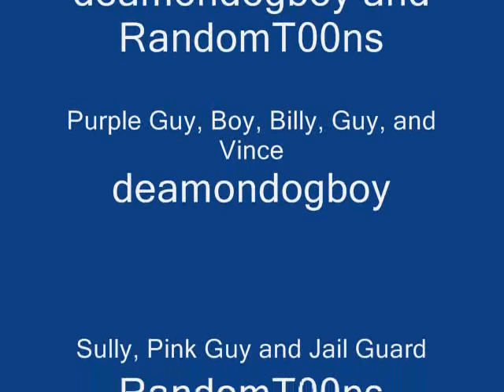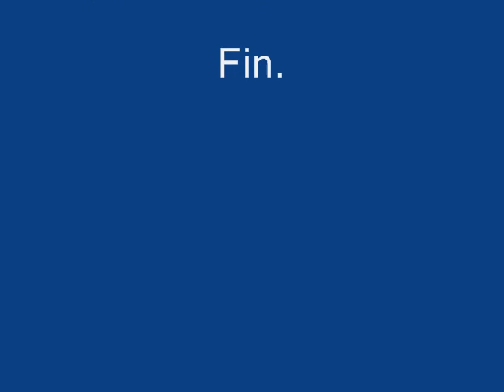Billy Mays Tribute Movie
In memory of everybody's advertising hero, Billy Mays.  RandomT00ns guest stars in this tear jerking drama.